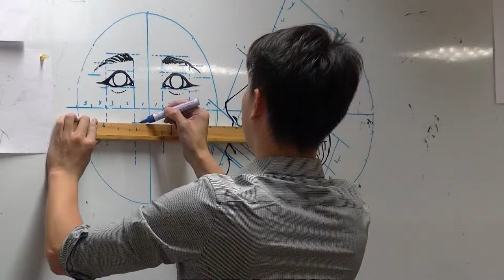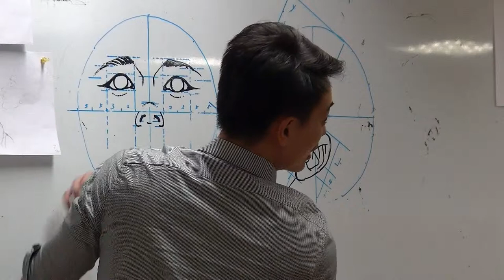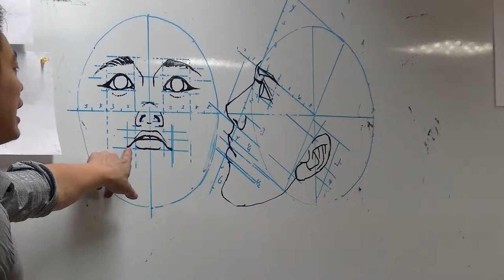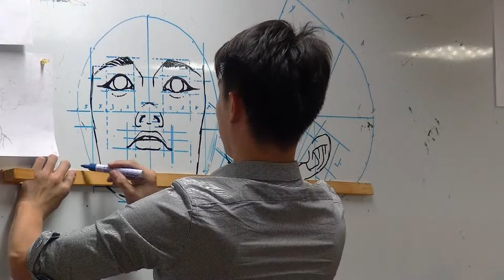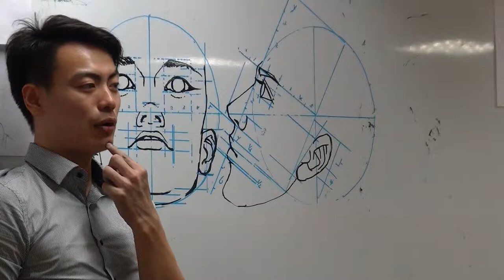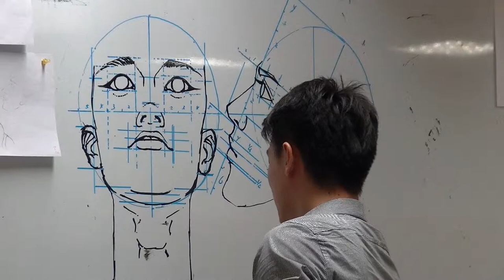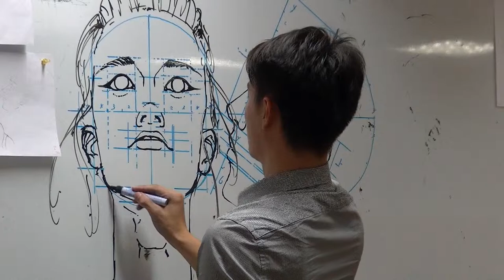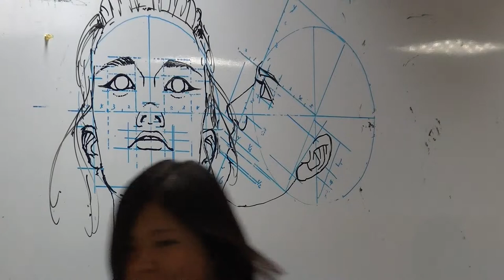亞洲大學大一素描_示範四_仰角頭像 寫實_002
授課老師 鍾全斌
授課地點 亞洲大學 素描教室